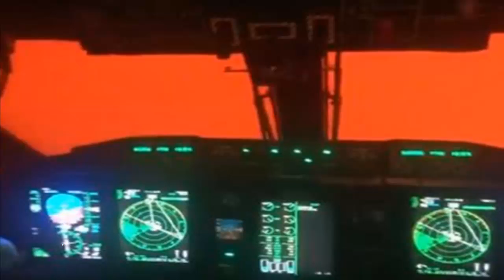Infierno en la Tierra; así se ve el cielo de Australia por incendios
Jeo Lervasi, piloto de la Fuerza Aérea de Australia, publicó un video del momento en que sobrevolaba un área afectada por los incendios en Australia, el cielo aparece completamente rojo.

Nuestra gente está altamente capacitada y profesional, pero no siempre capaz de completar la misión en el primer intento, comentó el piloto.

Inmediatamente este video se volvió viran en redes y se llenó de comentarios de solidaridad de usuarios de distintas partes del mundo.

El video fue tomado desde la cabina de uno de los aviones que hace trabajo de reconocimiento en áreas afectadas por los incendios.

Mientras tanto, los incendios han provocado la muerte de miles de animales como canguros o koalas y 24 personas.

La policía australiana acusó a 24 personas de provocar deliberadamente incendios forestales en el estado de Nueva Gales del Sur, que han causado la muerte de al menos 20 personas y destruido más de un millar de viviendas.

La policía de Nueva Gales del Sur emprendió acciones legales contra 183 personas, 40 de las cuales son menores de edad, por delitos relacionados con los incendios desde el 8 de noviembre.

De ellas, 53 han recibido advertencias o cargos penales por no cumplir con una prohibición total de incendios y 47 están acusadas ??de tirar un cigarrillo encendido o fósforo en tierra, según indicó la policía en un comunicado.

Al menos 24 personas han muerto en todo el país durante esta temporada de incendios forestales que inició en septiembre. Si bien los incendios han afectado a todos los estados, Nueva Gales del Sur ha sido el más afectado.

En el estado de Victoria se confirmó la muerte de una persona a causa de los incendios forestales, por lo que el número de víctimas mortales en esa entidad se elevó a tres, según las autoridades locales.

La ministra de Servicios de Emergencia, Lisa Neville, dijo que Matt Kavanagh, de 43 años, murió en un accidente automovilístico en la autopista del valle de Goulburn, el viernes pasado, reportó ABC News.

Las llamas han estado ardiendo en Australia durante meses, quemando casas y destruyendo pueblos enteros. Se han quemado más de siete millones de hectáreas de tierra, la mayor parte de matorrales, bosques y parques nacionales, que albergan la vida silvestre nativa del país.